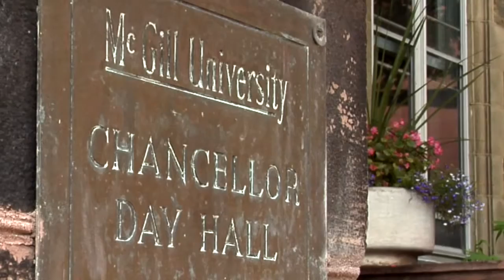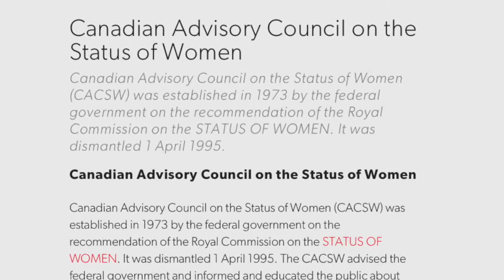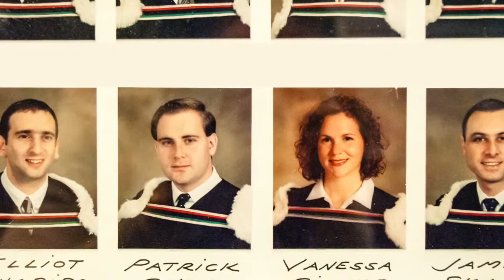The power of a McGill Law BCL/LLB degree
Six influential and accomplished McGill Law alumni discuss how their law degrees have shaped their careers
Jennifer Stoddart: former Privacy Commissioner of Canada
Catherine McKenna: founder of Canadian Lawyers Abroad and Liberal party candidate, Ottawa-Centre
Tanya De Mello: director, Office of Equity and Diversity, University of Toronto-Scarborough
Patrick Shea: partner, Blake, Cassels & Graydon LLP
Jan-Fryderyk Pleszczynski : president et copropriétaire, Digital Dimension
David Sandomierski: SJD candidate, University of Toronto